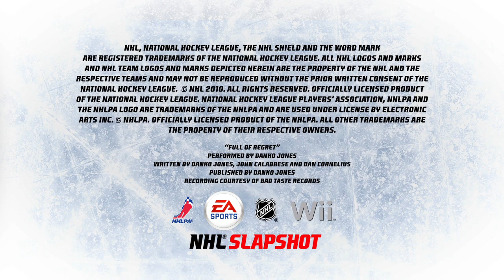EA SPORTS NHL SLAPSHOT Stick Gameplay - Trailer HD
In this video, producer Joe Nickolls describes some of the features and gameplay mechanics of EA SPORTS hockey foray on the Wii.

Die Macher von NHL 10, dem Gewinner von 12 „Sportspiel des Jahres" Awards, präsentieren stolz das spassigste und authentischste Sporterlebnis für die Nintendo Wii: EA SPORTS NHL Slapshot. Schnapp dir den völlig neuen und intuitiv nutzbaren NHL Slapshot Hockey-Schläger und passe, schiesse, checke und täusche damit an. Du bist der Mittelpunkt des Spiels und kannst dir den ultimativen Traum von einer NHL All-Star Karriere erfüllen. Fange als Junior an und kämpfe dich auf dem Eis zu einem Profi-Spieler hoch. Oder erobere das Eis als „The Great One" Wayne Gretzky und komm gross raus. NHL Slapshot -- damit hältst du wahre Hockey Action in deinen Händen.